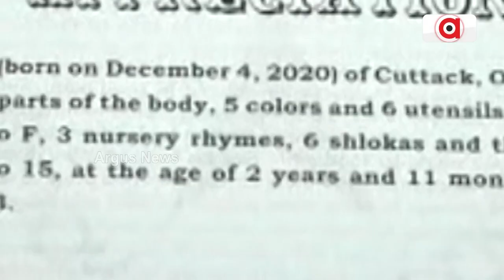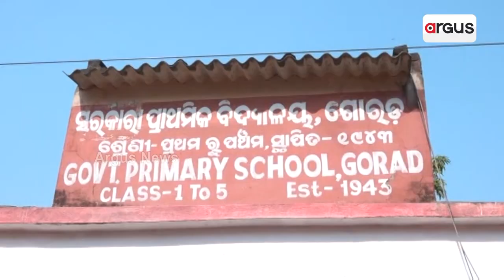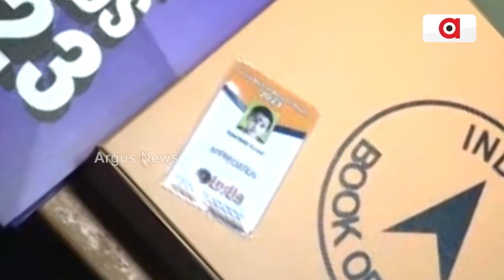3-Years-Old Jagatsinghpur Toddler Features In India Book Of Records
3-Years-Old Jagatsinghpur Toddler Features In India Book Of Records.

ଛୋଟ ବୟସରେ ଦୁନିଆ ବିଷୟରେ ଜାଣିବାର ଇଚ୍ଛା || India Book of Records || Success || Jagatsinghpur